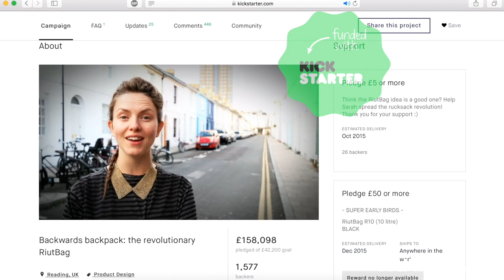Travel problems of the past SOLVED (by commuter backpack RiutBag®)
Pickpockets taking stuff out of your backpack?
Phone falling out of your pocket?
Commuters running with their backpack wide open?

We all know these problems. There's a simple backpack which has been designed to solve all these problems. Why? So you have total peace of mind when you travel every day that these problems just can't happen to you.

Arrive smart to your client meeting, travel relaxed on holiday and keep your phone and passport secure with RiutBag®. Created by your fellow commuter and traveller Sarah Giblin, she left her job and funded the design on Kickstarter. Now thousands of RiutBag users travel safer every day all over the world. Learn more about safe backpack RiutBag only available